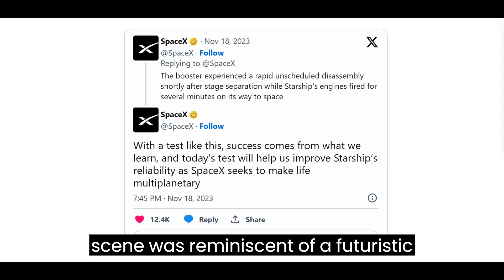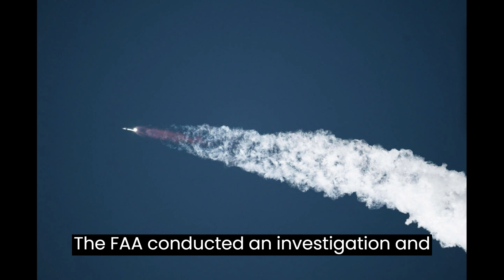SpaceX launches Super Heavy Starship rocket